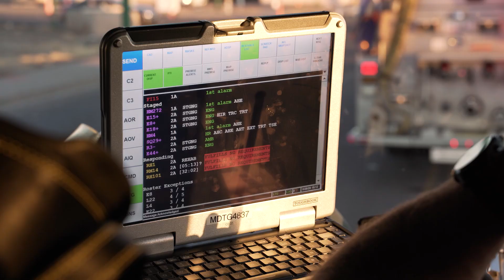Night Vision for First Responders: Aaron Adams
Captain Paramedic - Aaron Adams discusses the advantages of using digital night vision on emergency response calls. The ability to distinguish what's going on in your environment is essential to the safety of your team/department.